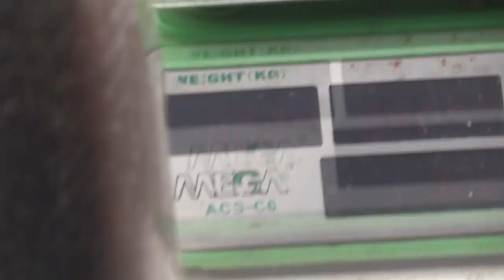১০৫০-১৪৫০ ভালো মাছের কেজি / সস্তায় কিনেন না ভাই । ভালো মাছ দেখুন ।15.09.2021 | Banglarmukh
রূপালী ইলিশের বাজার দর । ILISH VIDEO | ILISH BAZAR | BORO ILISH | ILISHER DAM

ইলিশ । ইলিশের দাম । রুপালী ইলিশ । বড় ইলিশ । রূপালী ইলিশ । ইলিশের পাইকার । ইলিশের দর । চাঁদপুরের ইলিশ । মেঘনার ইলিশ । পদ্মার ইলিশ । বরিশালের ইলিশ । সাগরের ইলিশ । ইলিশের রং ।